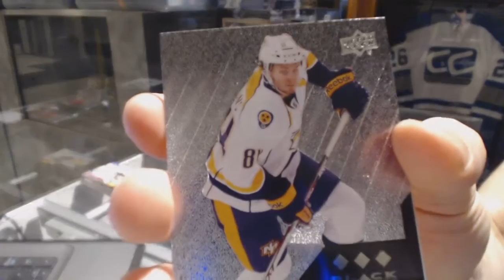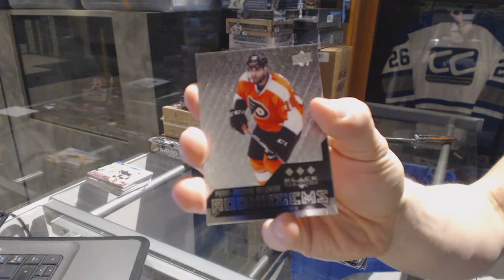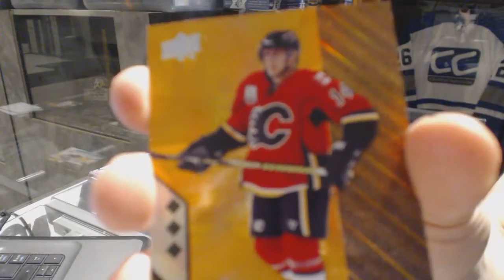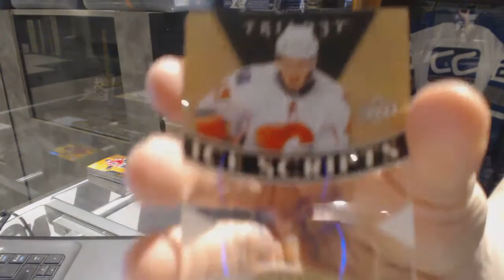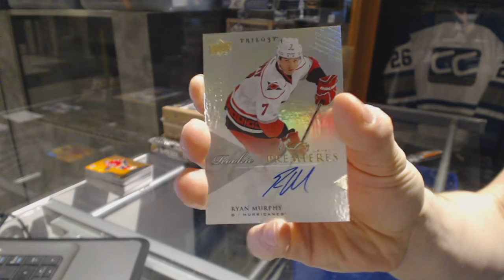14-15 UD Black Diamond & 13-14 UD Trilogy Hockey Box Break - C&C GB #6910